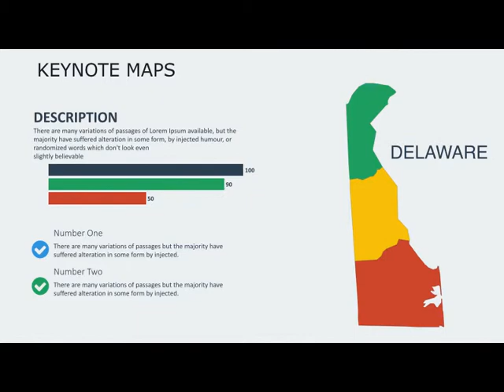🌐 Map of USA: Keynote maps of Delaware with Counties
Keynote maps of Delaware with Counties for presentation. Delaware is located on the east coast of the USA.

👉 Here download Map of USA: Keynote maps of Delaware with Counties